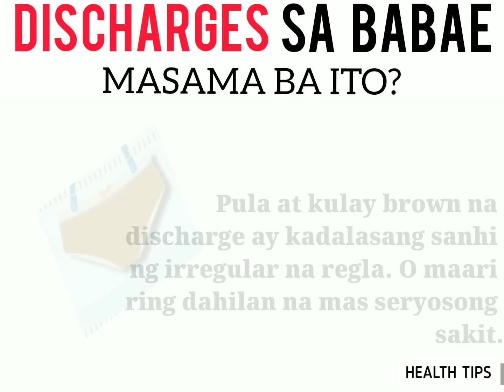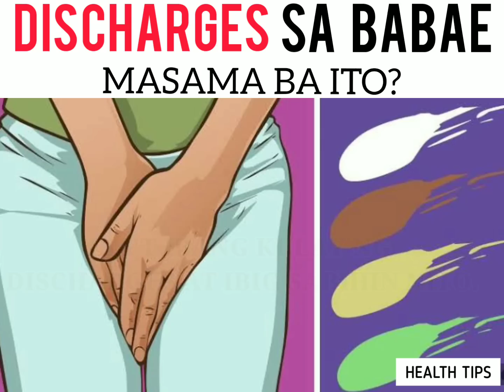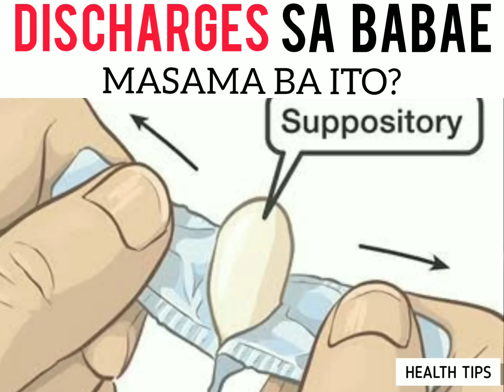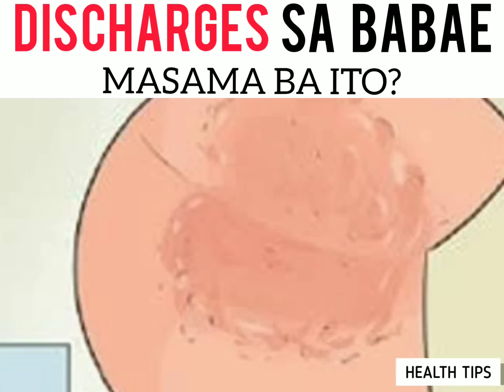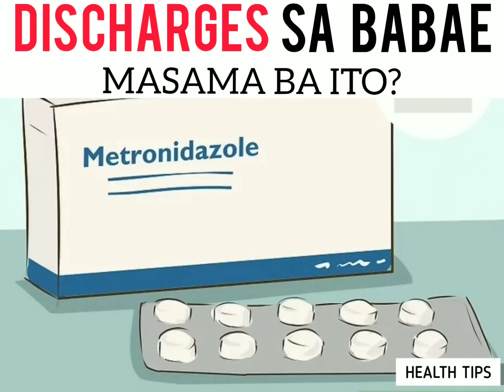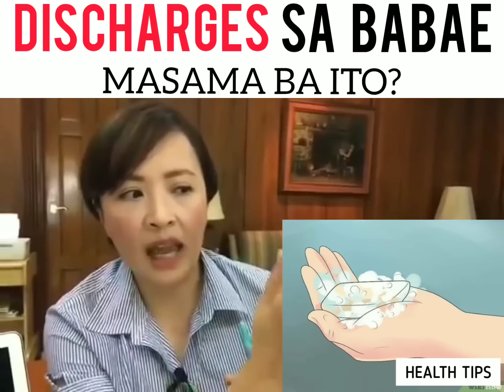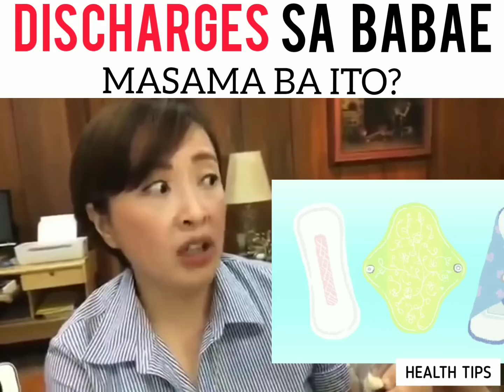Discharges sa Babae: Masama ba Ito? - Payo ni Doc Willie Ong #126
Discharges sa Babae: Masama ba Ito?

May ibig sabihin ng kulay ng discharge ng babae.
Alamin ang gagawin.